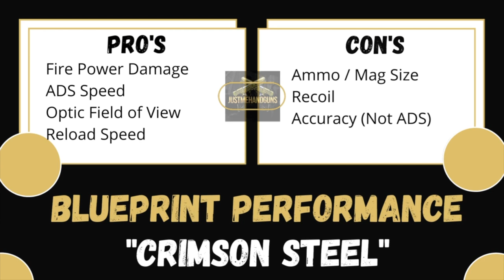Cold War: "Crimson Steel" Blueprint Review & Guide 🛠 Magnum Pistol Class Setup | Out Gun the XM4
In today's episode, we're going to be doing a Gun Guide on the “Crimson Steel” – Magnum variant. I can definitely tell you that once you optic and speed of this blueprint is DOPE!

➡️  Like always I will be giving you an in-game performance as well where I completely showed up and showed out with this blueprint.

🔥  Do you want to run with me:
1. Add me on Activision (ID: JustMeHandguns 4468147)

I play Call of Duty with pretty much Pistols only! Videos will include -- Pistol class setups (for those who want to also run Pistols Only) Montages, Best Plays, Stealth/Troll Plays, and much more. Basically, everything centered around using Pistols only in my gameplays.

➡️  Everyone can get a few sick killstreaks here and there with the most OP rifle, but can you actually do it with a pistol? Here, you’ll find full match recaps, blueprint reviews, and guides as well as the infamous pistol only clutch montages 🔥

I hope you go and try out pistol-only yourself and feel how rewarding that 1 tap kill is.